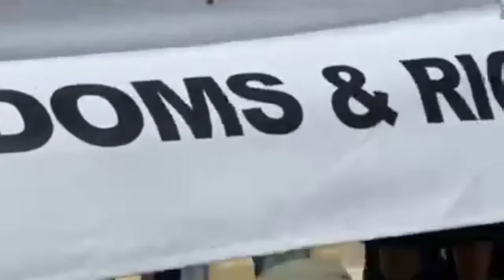Sue Grey 911 Freedom Day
Video Credit:
Rod Sharp.
SAVE Democracy NZ - By Rod Sharp